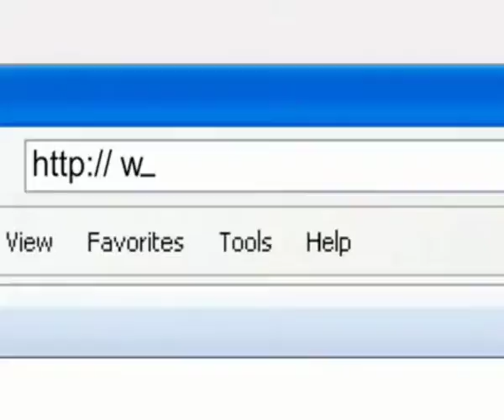JAMESONS COMEDY PARTY (2 temp.) España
Ya está aquí la segunda temporada de Jamesons Comedy Party. ¿Qué harán ahora estos personajes?